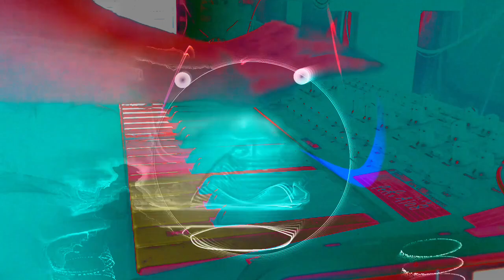Forms of sound made real from beyond all voids of nothingness - Structure without structure manifest